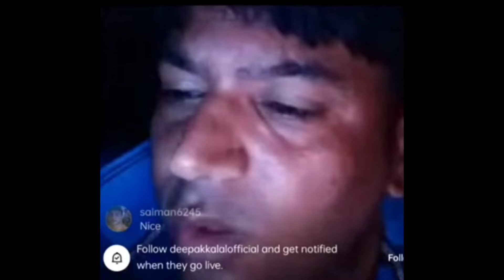Crackers unboxing vlog